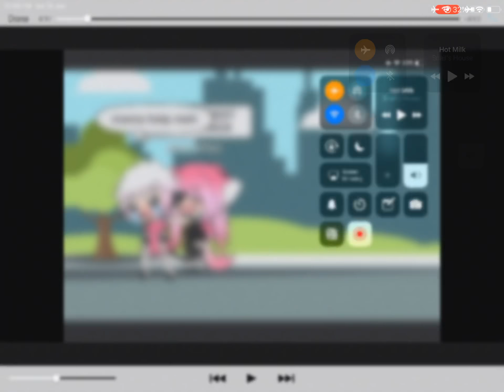If I met radd /gifted to radd /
What I would be like if I met radd =_=